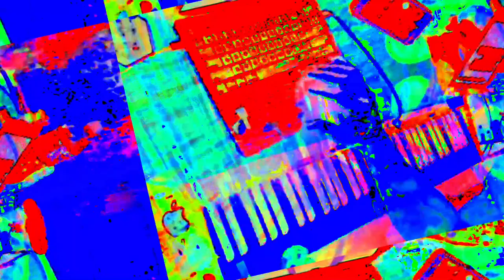[EPILEPSY WARNING] Movie 23 05 30 05h15m49s